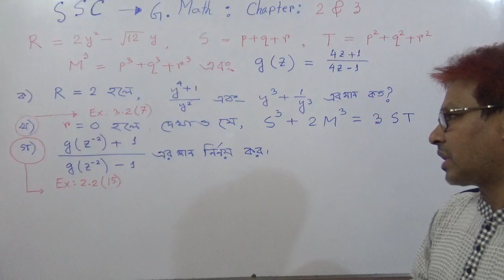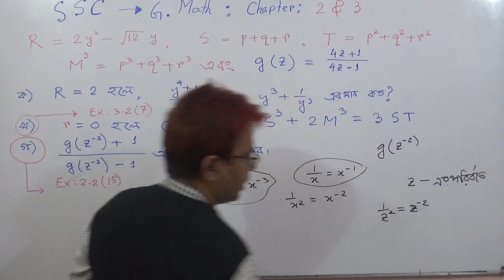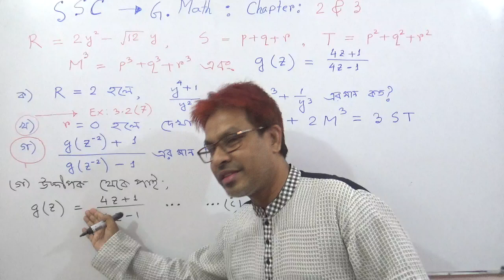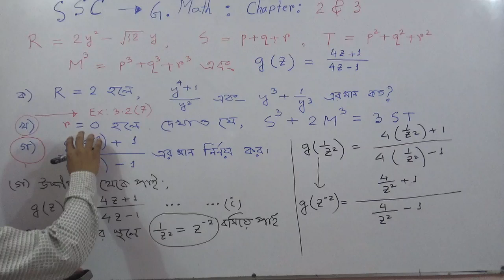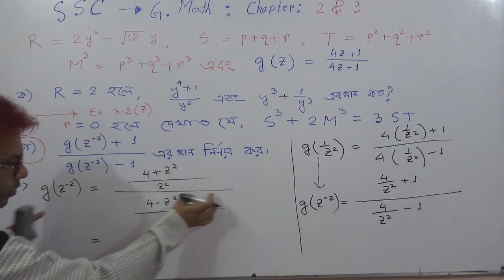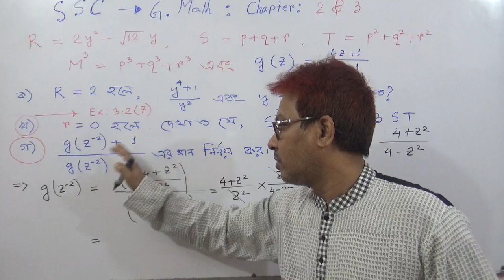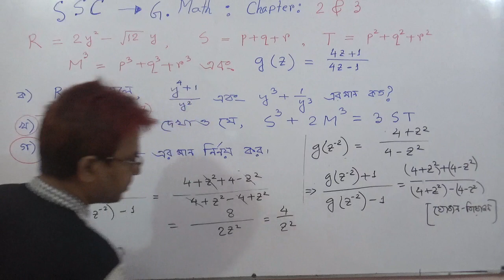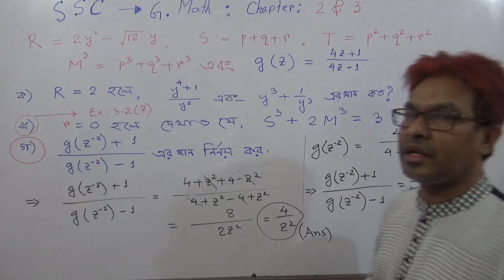ব্যতিক্রম সৃজনশীল প্রশ্নের সমাধান।গণিত।অনু:২.২।এসএসসি পরীক্ষা-২০২১।Towhid Sir।